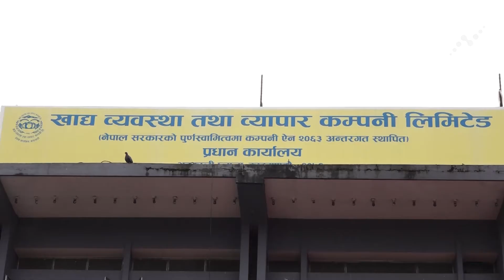दशैँका लागि ३ हजार खसी र च्याङ्ग्रा खरिद गर्दै सरकारी खाद्य कम्पनी